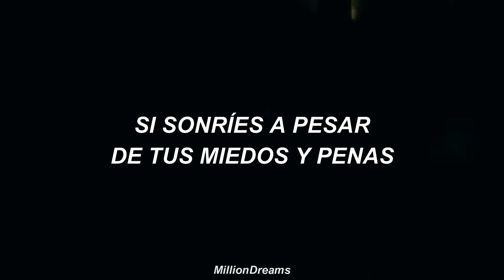Lana Del Rey - Smile || Joker (español)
lyrics:
Smile though you heart is aching
Smile even though it's breaking
When there are clouds in the sky
You'll get by
If you smile through your fears and sorrows
Smile and maybe tomorrow
You'll see the sun come shining through
If you just smile